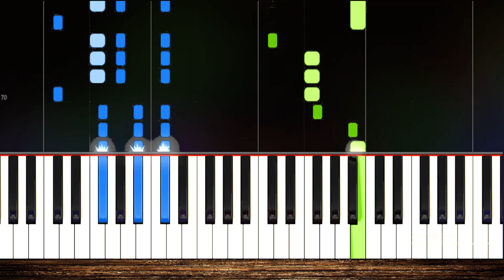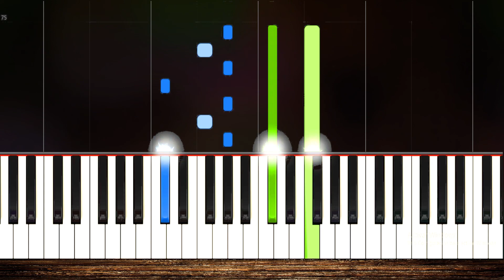Faded | Alan walker | Piano tutorial Medium by Express Piano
Sheet music: Express Piano
Sheet author: Express Piano
Author song: Alan walker

hello, this is a medium version of Faded-Alan walker